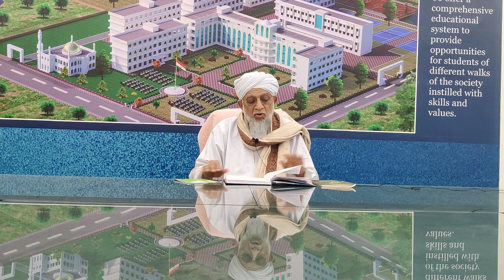Qaziyar message on SMF 2021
Ustad Twaqa Ahmed Azhari speaks about SMF-2021